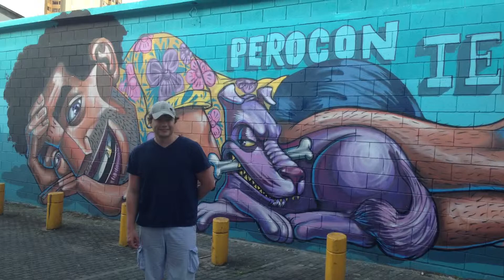Birthday Vlog - 2015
Celebrating my BIRTHDAY in Cali here we are roaming the streets, visiting the new parks and forest bridges and the old city, join us :) xx